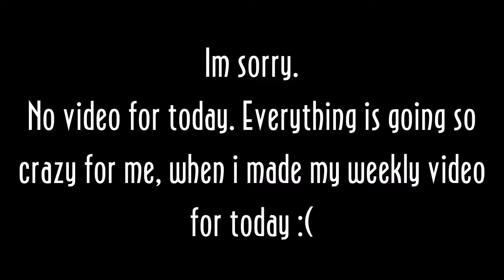Sorry. No video today :(